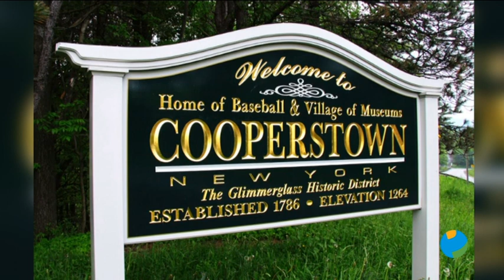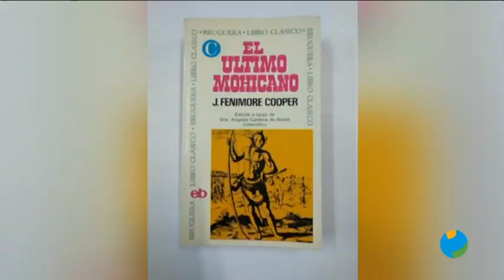Cine de Sesé T.6 - "El último mohicano"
El cine de Sesé -  El último mohicano